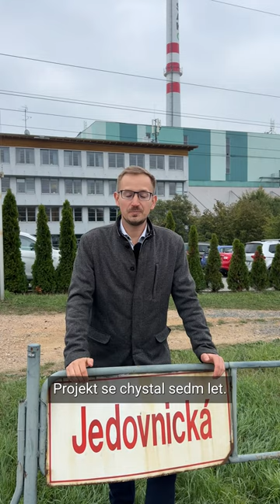Třetí kotel brněnské spalovny se stavět nebude!